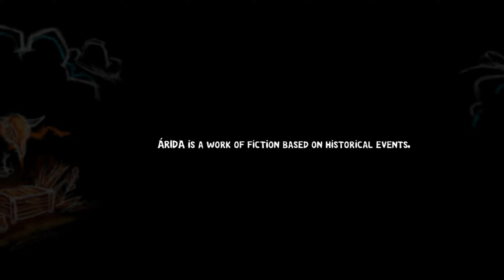Why Is Backland Games Video So Popular?😱arida backland🔥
Why Is Backland Games Video So Popular?

// SHARES;📲📲📲📲📲📲📲📲📲📲📲📲

The Ultimate Guide to Backland Games Video
Everything You Need to Know About Backland Games Video
Tips and Tricks for Playing Backland Games Video
A Beginner's Guide to Backland Games Videos
How to Find the Best Backland Games Videos
When Is the Best Time to Watch Backland Games Video?
Is Backland Games Video Worth the Investment?
Where Can You Find Backland Games Video?
When Was Backland Games Video Released?
10 Tips for Making the Most of Backland Games Video
10 Ideas for Enhancing Your Backland Games Video Experience
10 Steps to Mastering Backland Games Video
10 Ways to Enjoy Backland Games Video
10 Reasons to Love Backland Games Video
Exploring the World of Backland Games Video
Discovering the Magic of Backland Games Video
Experience the Thrill of Backland Games Video!
The Impact of Backland Games Video on Pop Culture
Unlocking the Secrets of Backland Games Video